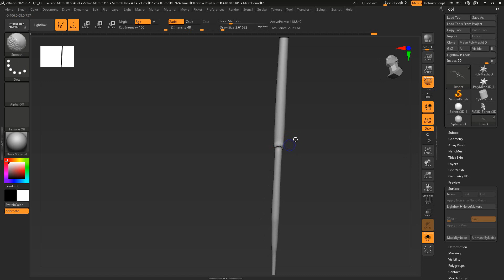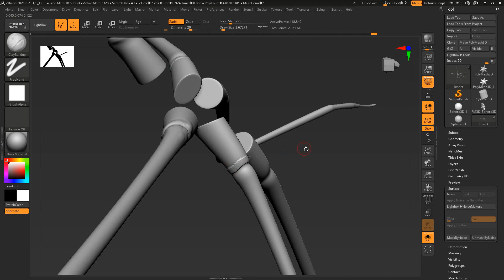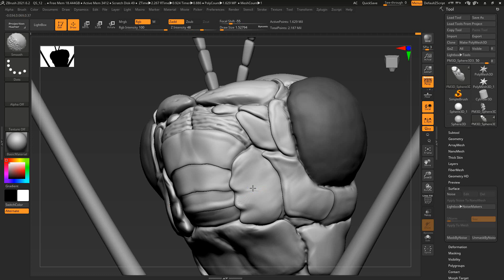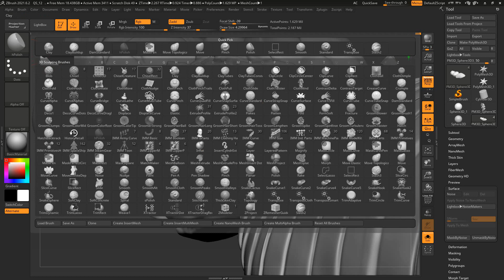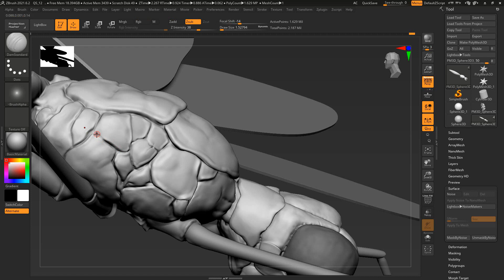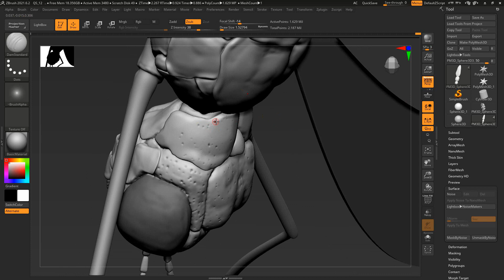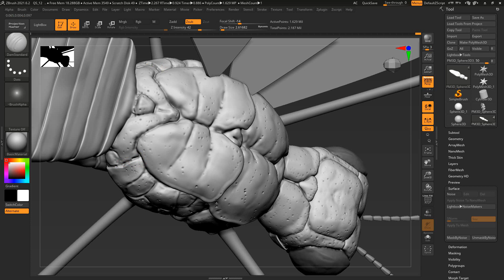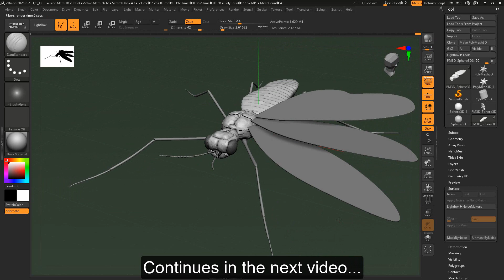Part 05 Sculpting a hyper realistic Bug/Insect in Zbrush in 2 Hours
Description- Part 05
This course is a step by step process on the detailing of a hyper-realistic insect model.  You will create this character in 2 hours straight.

-Every video is at a normal speed so that you see every step at easy and learn quickly.

-Tips are shared throughout the video for faster progress.

-By the end of the course you can be assured that you will be able to utilize the knowledge to design your own creature or insect designs.

-The proces involved is not only limited to insect sculpting but can be used for any Creature/Fantasy character.

Q. What do we start with in the course?

A. We start with a vey basic insect model. This model can be downloaded with the course. You can follow along with each video.

Q. Any plugins required?

A. No. Only Zbrush.